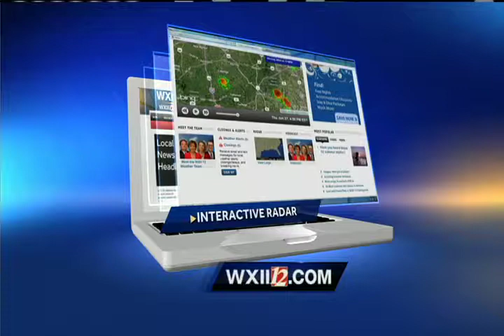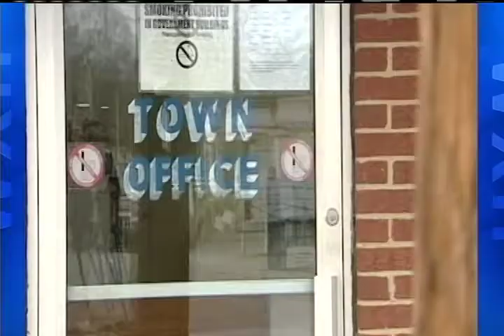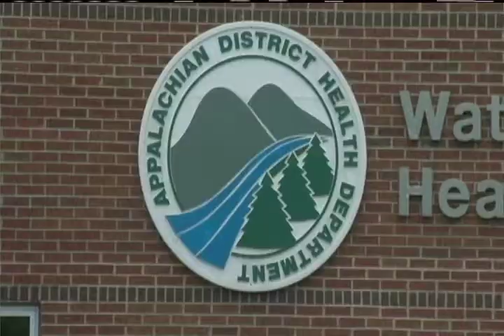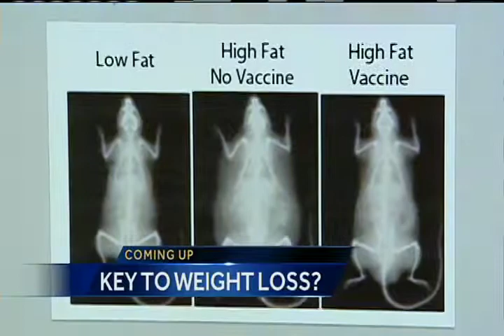5pm: June 27, 2013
Top Story: Weather/Storm damage cleanup